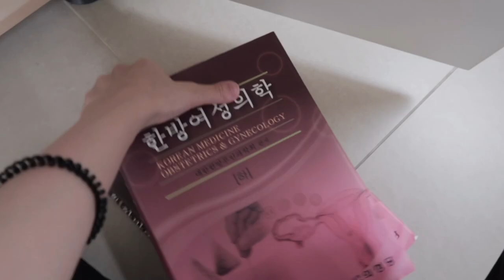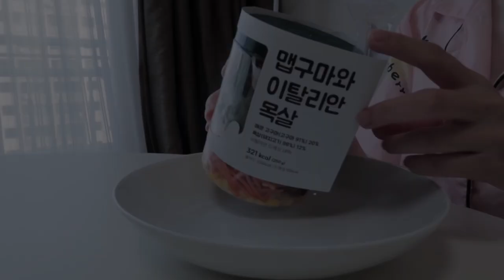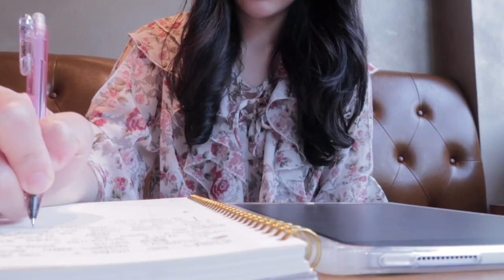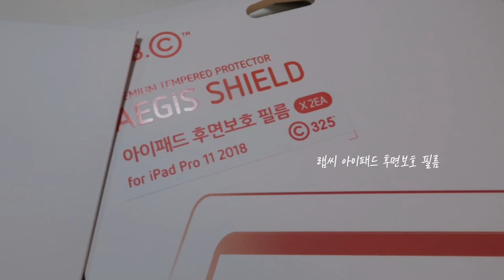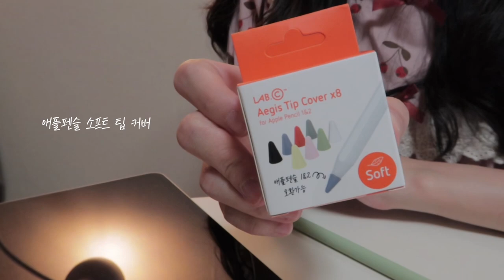sub) vlog 대학생 브이로그 | 한의대생 | 아이패드 필름, 애플펜슬 케이스, 에어팟 케이스 🍎🍏. 브런치. 아이스크림 🍨| 자취요리 브이로그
여러분 💛
오늘은 (여전히) 병원 실습도 가고 집에서 브런치도 해먹고 오랜만에 아이패드, 애플펜슬, 에어팟, 아이폰 악세사리를 새단장하는 일상이에요 🙂
이제 정말 더워지는 것 같아요..!
에어컨 선풍기 아이스크림(?) 없이는 버티기 힘든..😅
오늘도 영상 즐겨주셔서 감사합니다 🙏🏻

Hello, all 💛
Today’s daily vlog is about going to school, having brunch at home, and changing Apple device accessories! 🙂
It’s getting hot nowadays..!
Air conditioner and ice cream are necessary..😅

✔️ 제품은 업체로부터 전달받았습니다.

🍎🍏 LIST 🍏🍎

1. 랩씨 아이패드 기종별 이지스 항균 액정보호필름

2. 랩씨 아이패드 프로11 2018 무광 후면 외부보호필름 2매

3. 랩씨 애플펜슬 1세대 2세대 팁커버 8개입

4. 랩씨 갤럭시 아이폰 시리즈 크리스탈 슬림핏 0.4 케이스

5. 랩씨 애플펜슬 캡슐 실리콘 케이스 타입2

6. 랩씨 에어팟 캡슐 키링 실리콘 케이스 패키지